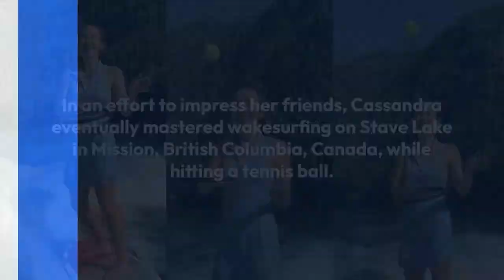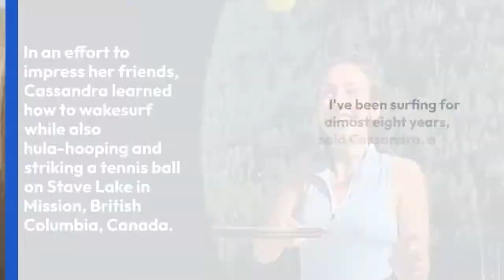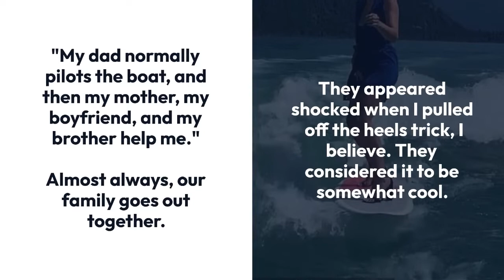Woman surfs while playing tennis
Fans have been astounded by this woman who defies gravity by wearing high heels, playing tennis, and even drinking coffee and reading a magazine while surfing.